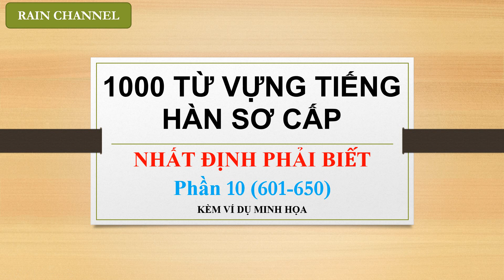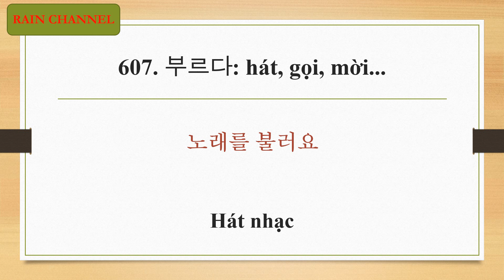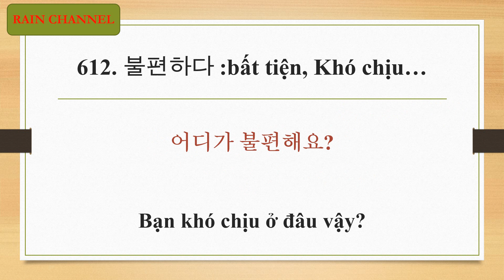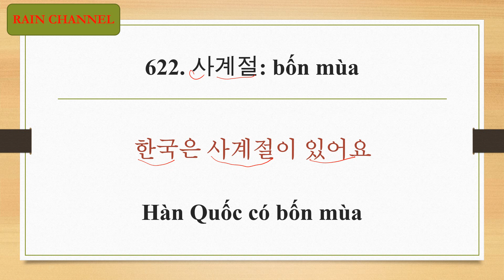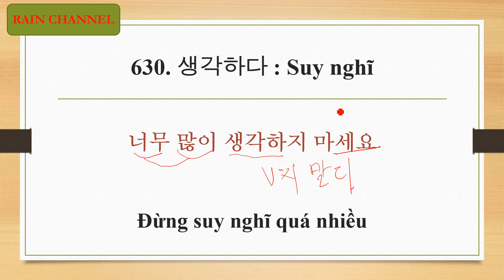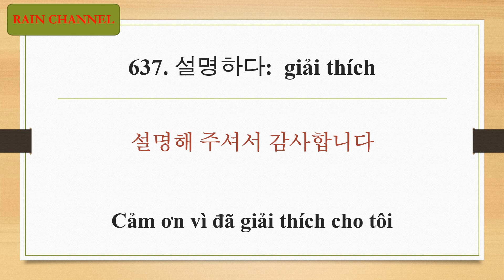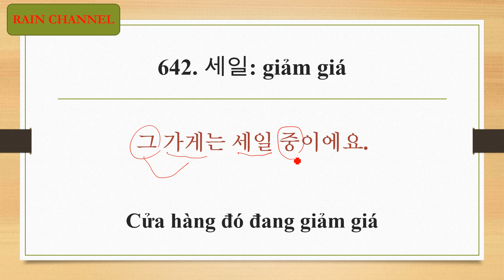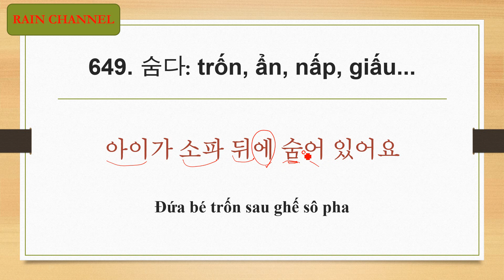P10-TỪ VỰNG TIẾNG HÀN QUỐC SƠ CẤP NHẤT ĐỊNH PHẢI BIẾT PHẦN 1010-(601-650)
TỪ VỰNG TIẾNG HÀN QUỐC SƠ CẤP - HỌC TỪ VỰNG PHẦN 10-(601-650)